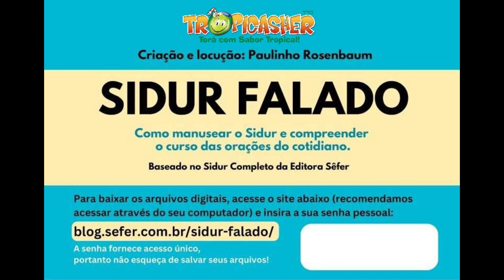SIDUR FALADO DIGITAL - Uma nova experiência nas rezas judaicas